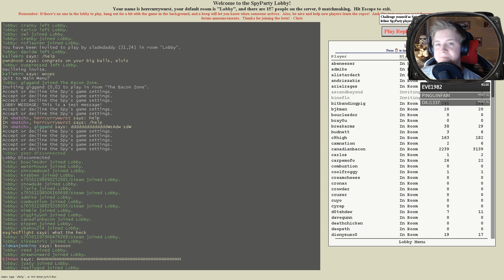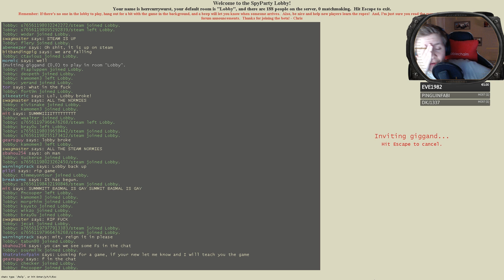Nicht Schießen! - SpyParty Gameplay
SpyParty Gameplay Deutsch German mit Herr Currywurst

Wer ist der Spion auf einer entspannten Party? Diese Frage stellt sich bei SpyParty! Es ist ein direktes Gegeneinander! Ein Spieler ist der Spion auf der Party und muss Aufgaben erledigen. Der andere ist Sniper und muss rausfinden, welcher Gast auf der Party ein falsches Spiel treibt. Dabei sind sehr lustige Runden entstanden. Bin gespannt, was ihr dazu sagt :D